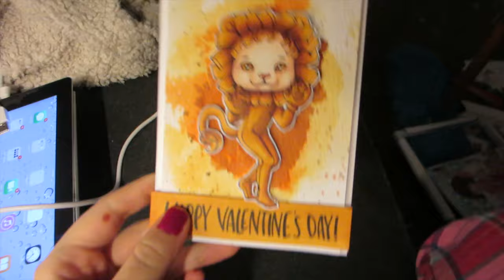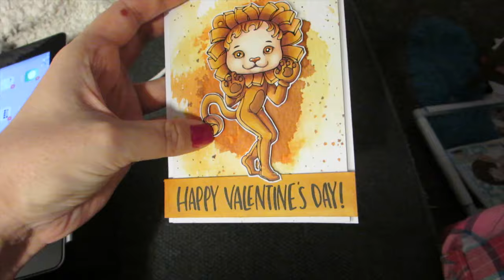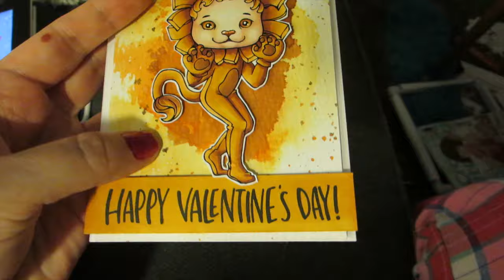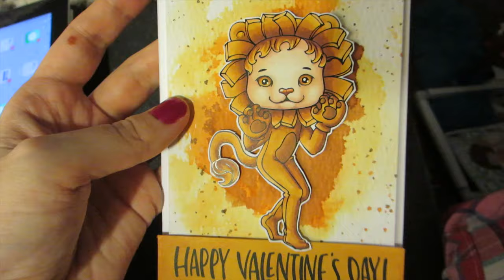Finished Blue Dragon Page 5 - [February 13th, Day 643]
Day 643 - February 13th, 2016

Video stuffs:
Camera: Canon Elph 330 HS
Editing Software: Final Cut Pro X